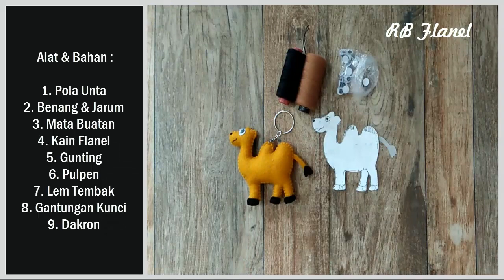Membuat Gantungan Kunci UNTA I Tutorial Flanel Felt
Hai Crafter.. kali ini saya mengajak anda untuk membuat gantungan kunci dari kain flanel berupa karakter hewan, yaitu gantungan kunci unta dari kain flanel